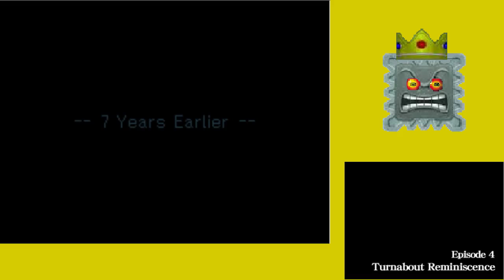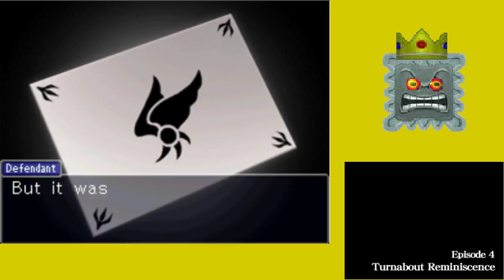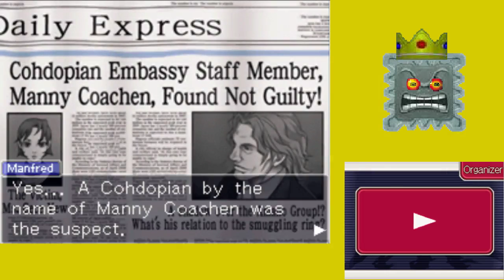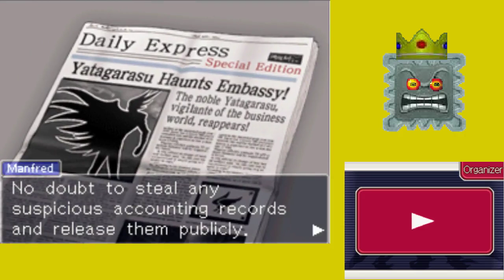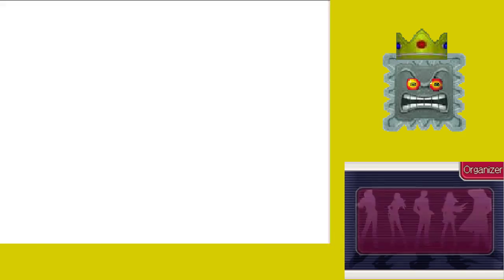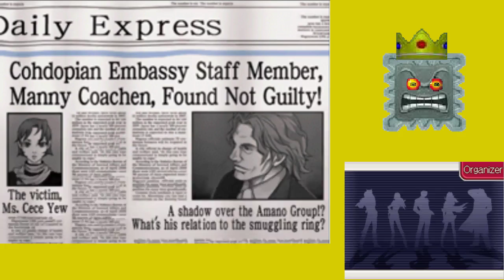Let’s Play Ace Attorney Investigations: Miles Edgeworth - Episode 23: The Perfect Flashback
And what’s a perfect flashback without the return of Manfred von Karma, who, like the last time we saw him in the first game, obsesses about perfection. However, this time, Manfred actually does something helpful by giving Edgeworth some exposition on the KG-8 incident, as well as voice some foreshadowing in regards to his master plan. After all, how can Edgeworth present the perfect argument if he doesn’t have a perfect understanding of the case? And how can anyone who hasn’t played the first game know that Manfred is an evil, twisted man if he doesn’t make it clear that he wants Edgeworth to be a renowned prosecutor so that things are made “interesting” with a smirk on his face?
Though for me, one of my favorite aspects of this case is that we learn that the reason why most prosecutors in the “Ace Attorney” series don’t wear their badge on their lapel is because Manfred’s constantly pressuring them against it. That’s right, in addition to rigging cases and killing a man over a single penalty, Manfred feels that it’s his duty to be the fashion police by going around and yelling at prosecutors who wear their badge on their lapel to put it in their pocket on the grounds of it being “more fashionable”. Yes, because apparently, Manfred is the king of fashion despite the fact that he’s wearing an outfit that he probably stole from Dracula’s closet.